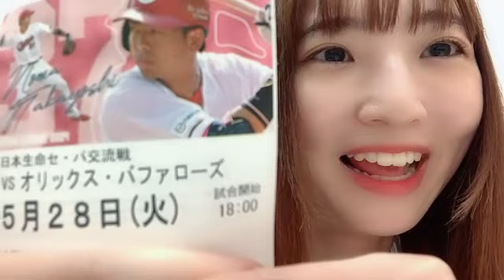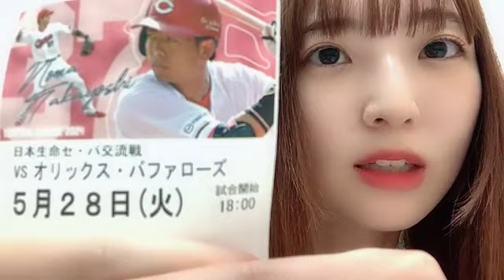2024年05月28日22時11分27秒 藤本 冬香（SKE48 チームKⅡ）FUYUKA FUJIMOTO